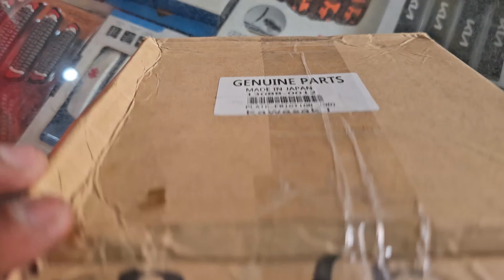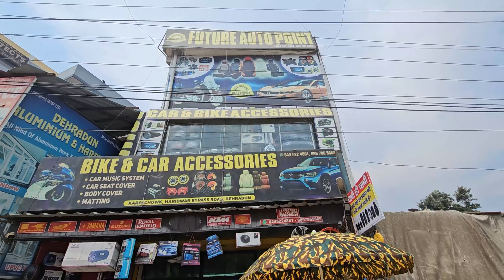Kawasaki Ninja650r Changing Clutuch Plates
Shop- Future auto point
Car 🚗 and bike 🏍 accessories
Location- Kargi chowk haridwar bypass opp new hp petrol pump ⛽️
Dehra dun
Uttrakhand
Ismail
Call or what's up for more details